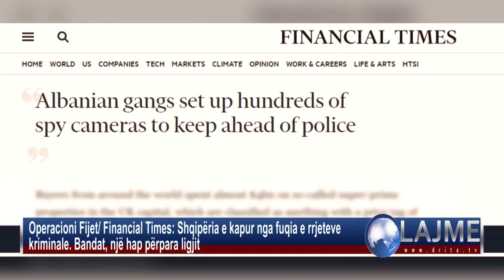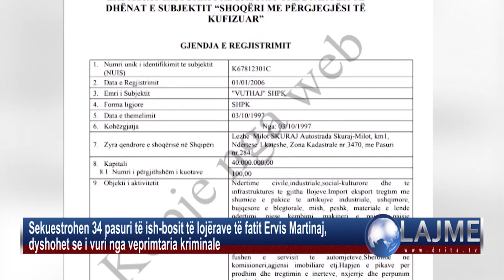Drita# Tv Lajmet 15 2 2023#